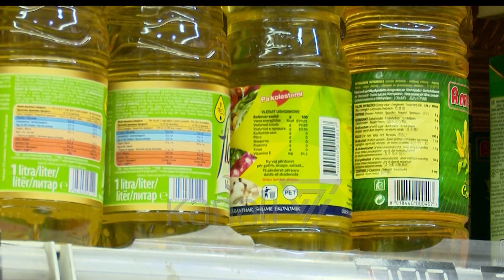PAKETA E REZISTENCËS DO VAZHDOJË, QEVERIA NUK TËRHIQET NGA BORDET - News, Lajme - Kanali 7